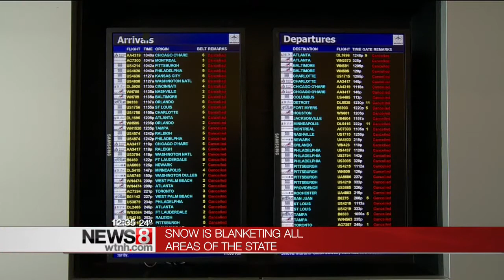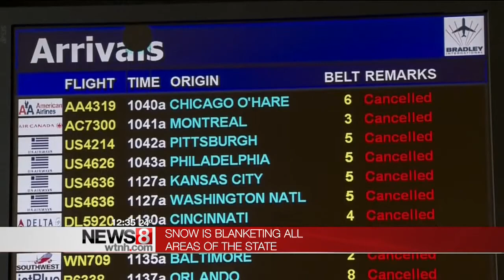Airport working to clear snow from runway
News 8's Bob Wilson gives us the latest on the storm from Bradley International Airport in Windsor Locks.